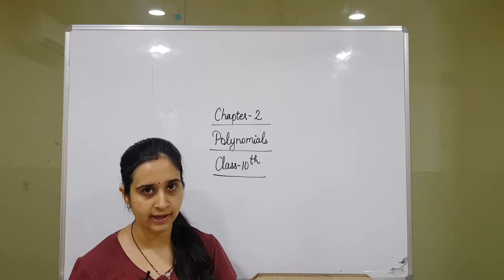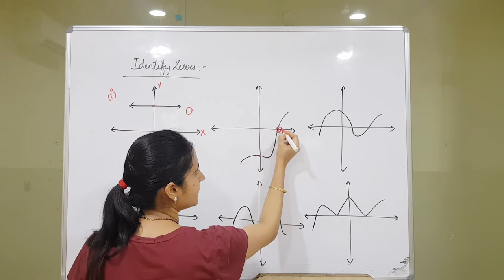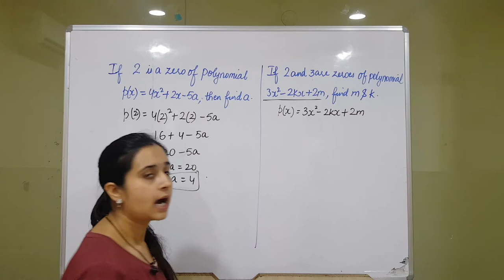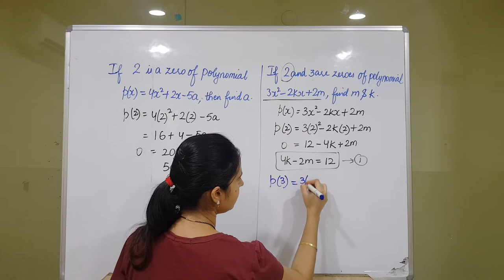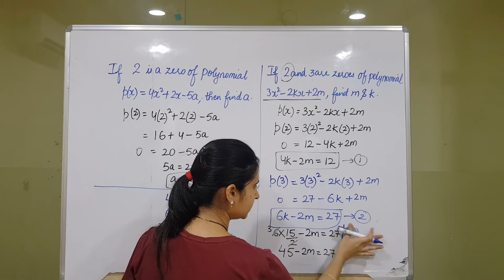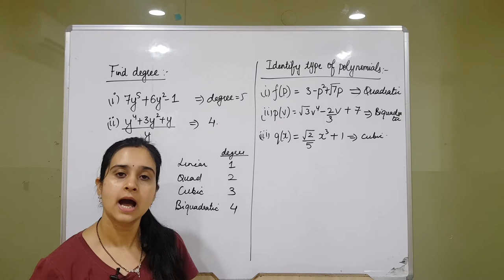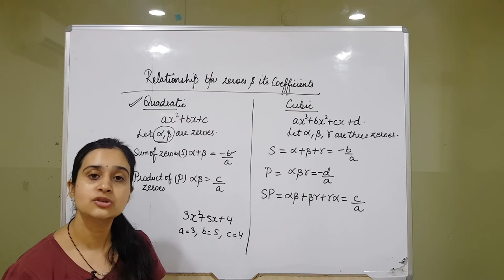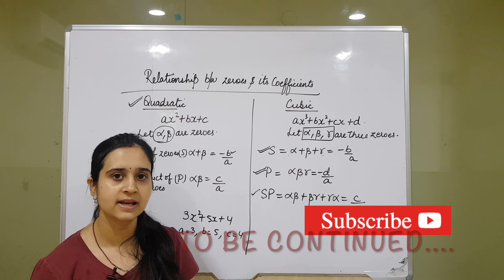POLYNOMIALS || CLASS 10, CH 2 Part 1 || FINDING ZEROES FROM GRAPH || QUADRATIC & CUBIC POLYNOMIALS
• 100percent maths is a channel which will provide you with all the topics of maths of 9th and 10th class with detailed explanation, easy methods and fully solved.

This video is about chapter 2 polynomials for class 10 according to new syllabus 2020-21. This video clearly describes about the polynomials class 10 syllabus for session 2020-21. Various questions are discussed in order to clear the concept.

Answers to various questions can be found in this video:
find the zeroes, questions on polynomials for class 10, polynomials cbse class 10, polynomials 10 ncert, polynomials 10 cbse, 10th maths polynomials, zeros of cubic polynomial, relationship between zeros and coefficients of a cubic polynomial, cubic polynomials roots, cubic polynomials class 10, how to solve cubic equations, polynomial, cubic polynomials, quadratic polynomials, find zeros of polynomial, what are polynomials, polynomials class 10, what are types of polynomials, what do u mean by zero polynomial, zero of a polynomial,